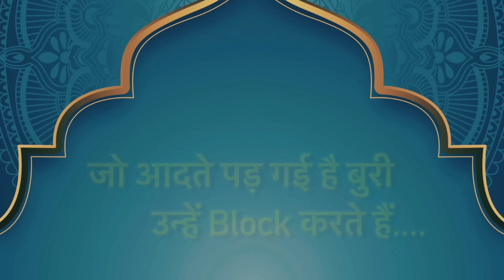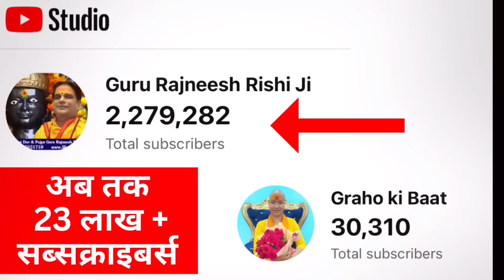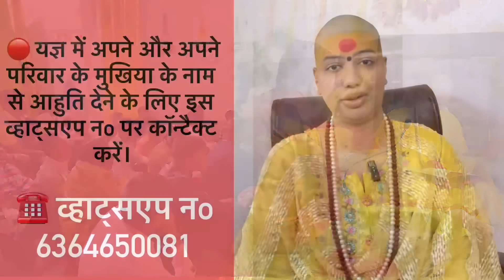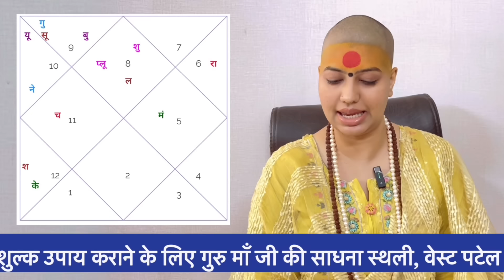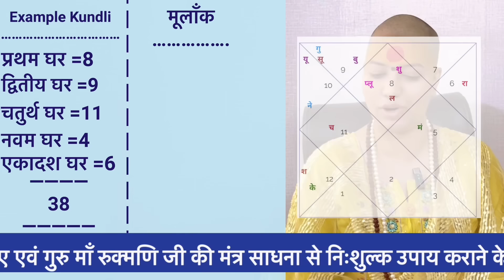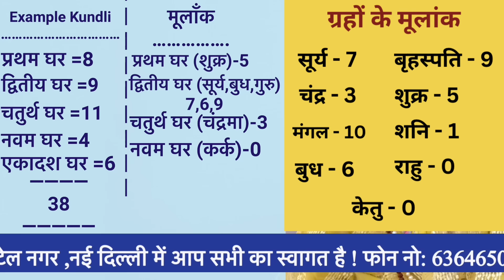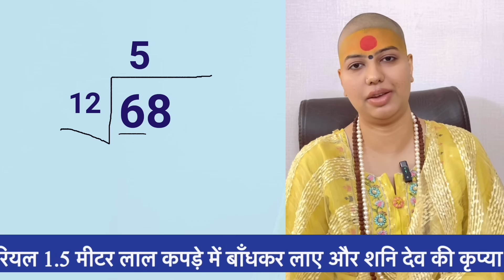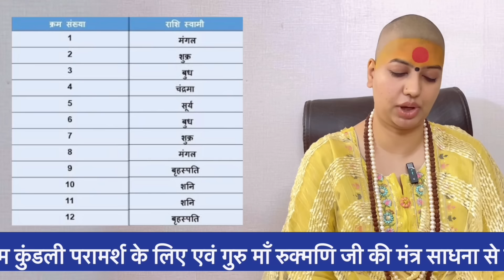Mesh Rashifal 2024 | मेष राशिफल 2024 | Aries Rashifal 2024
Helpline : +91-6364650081